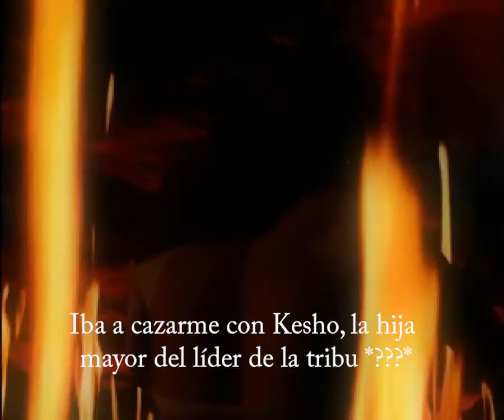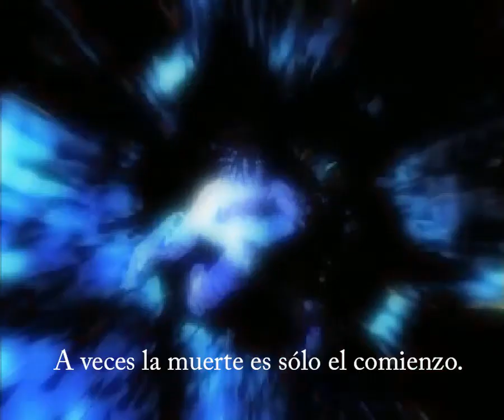Akuji: The Heartless (1) Cocytus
Juego bastante oscuro aparece!
Akuji: The heartless salió allá por el '98 tras la unión de Eidos y Crystal Dynamics. A la par hicieron Soul Reaver, que salió en el '99, y el resto fue historia... Akuji fue historia.
De cualquier forma quedó grabado en mi memoria y le tengo mucho cariño, así que hacía bastante que venía con ganas de grabarlo y hacerle un poquitín de justicia.

P.D: sí, un subtítulo se me quedó en mitad de la pantalla. Mala mía.